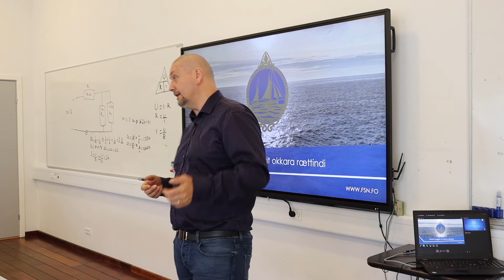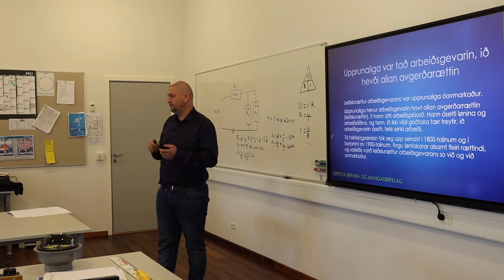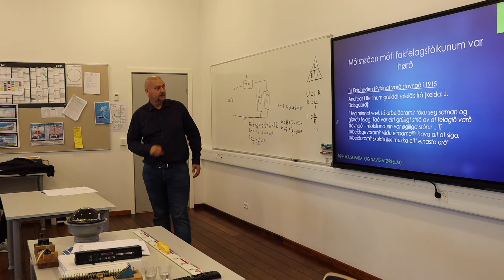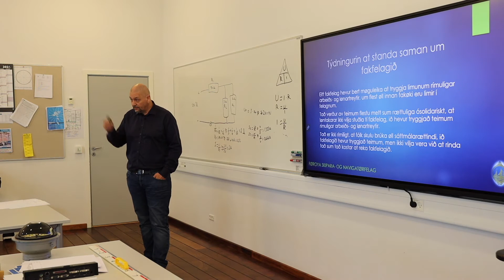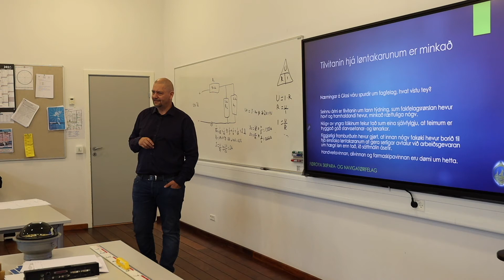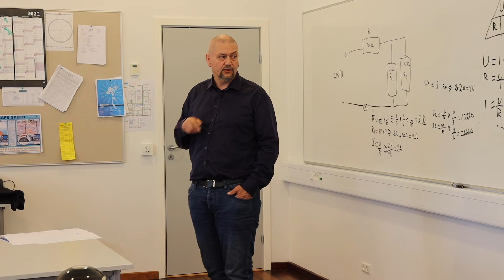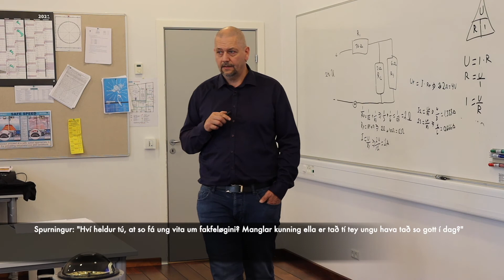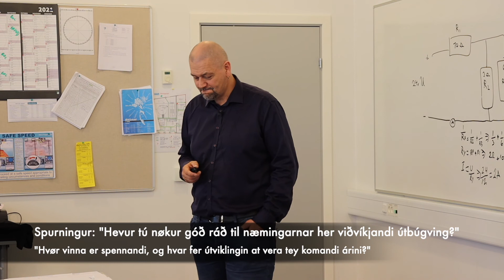BFI FRAMLØGA | Annfinnur Garðalíð, formaður í FSN 📺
Annfinnur Garðalíð, formaður í Føroya Skipara- og Navigatørfelag, var gestaundirvísari á Sjónámi í september. Her kom hann millum annað inná:
🟢 "Nú verður verkfall"
🟢 Søguna hjá Føroya Skipara- og Navigatørfelagnum
🟢 Hvussu tað upplivist at fakfelag verður skýrt at vera partapolitiskt